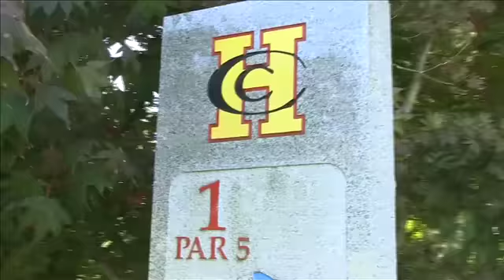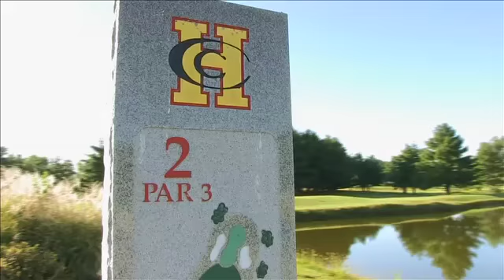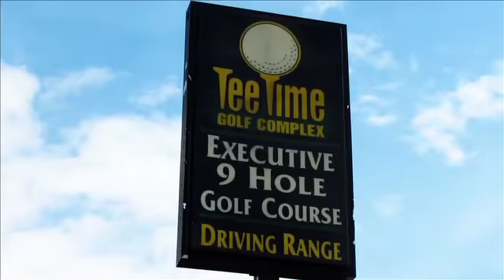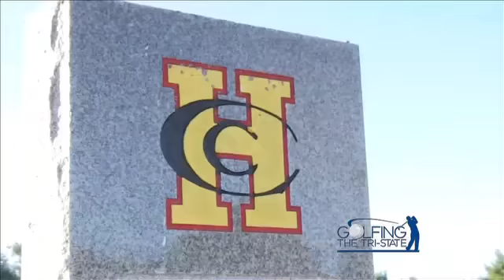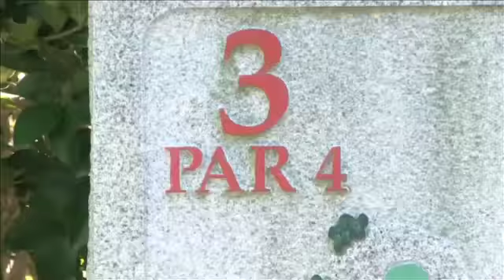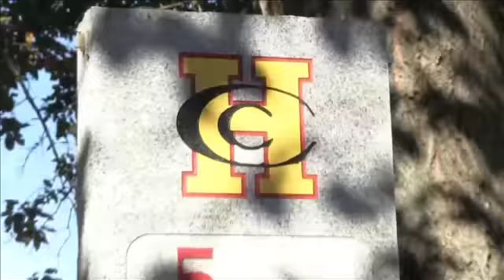Golfing The Tri-State Brant Williams Part-1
Joe Blair heads to Henderson Country Club to golf with PGA professional, and trick shot master, Brant Williams on Part-1 of Golfing The Tri-State.